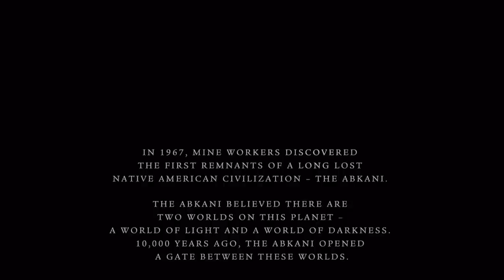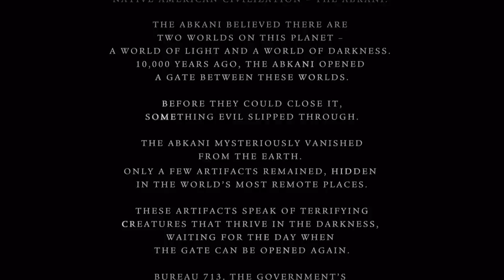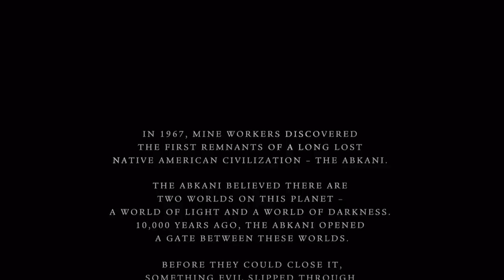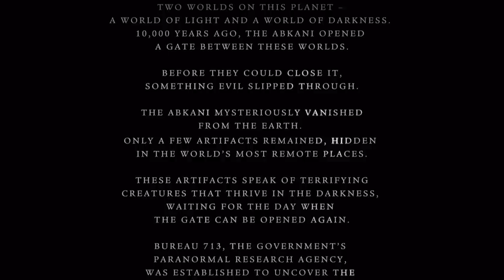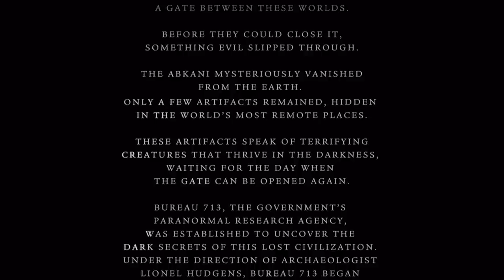โคตรสปอยล์ Alone In The Dark [ หนอนหนังติดเรท ]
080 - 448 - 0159